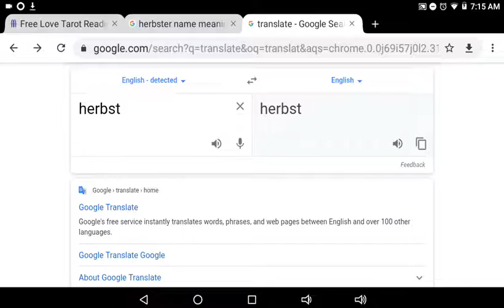"Herbst" doesn't translate in Swedish does in german